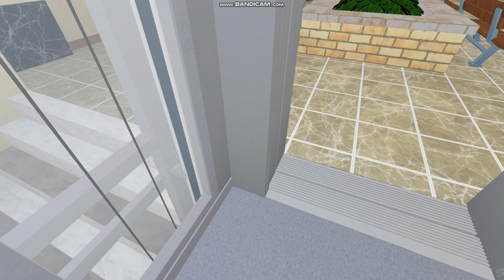Interesting Kone lift at (Small) mall- roblox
Place- Mall (Small)
Creator Darianlovefabi